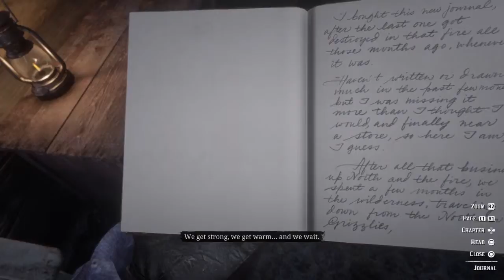Those Damn O'Drissols | Red Dead Redemption 2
Part 3 of my Red Dead Redemption 2 Walkthrough